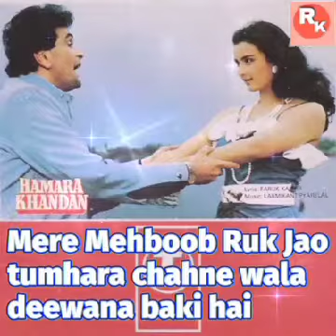Mere Mehboob Ruk Jao, Mohammad aziz and Anuradha Paudwal song, hamhara khandan movie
Mere Mehboob Ruk Jao,abhi afsana baki hai, tumhara chahne wala deewana baki hai.